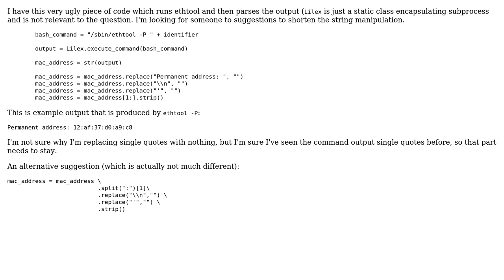String manipulation in Python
With thanks & praise to God, and with thanks to the many people who have made this project possible! | Content (except music & images) licensed under CC BY-SA | Music | Images & others | With thanks to user Fang user dfhwze user ChatterOne and the Stack Exchange Network Trademarks are property of their respective owners. You are responsible for your own actions.